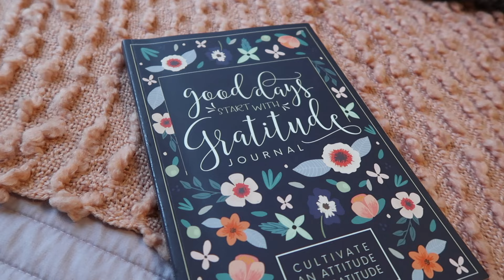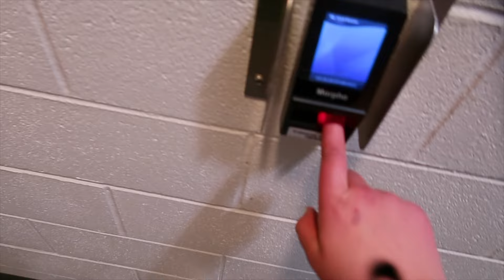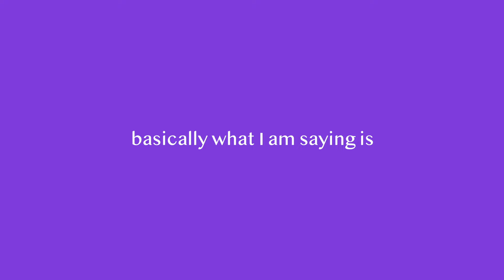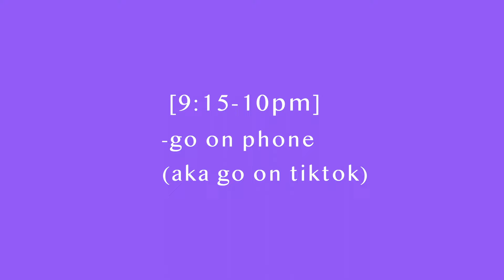day in my life as a D1 college athlete | michigan state university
💫what college do you attend? michigan state university & i’m on the wbb team!
💻 editing software: final cut pro